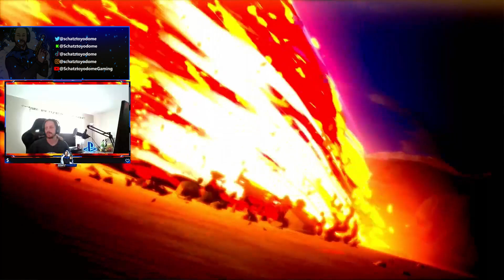Battle with Nappa!